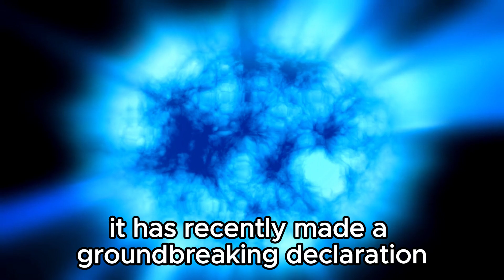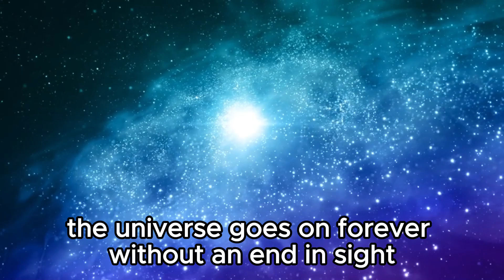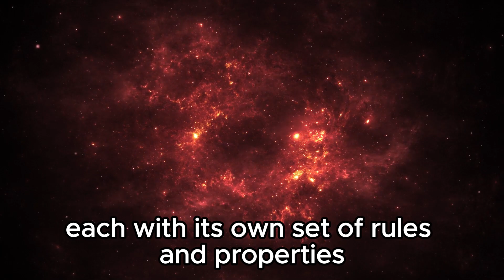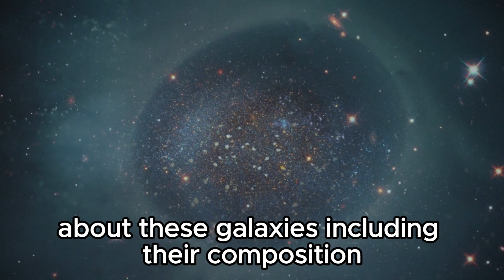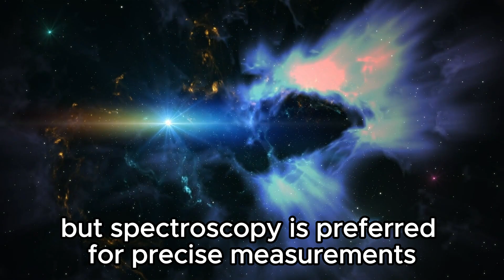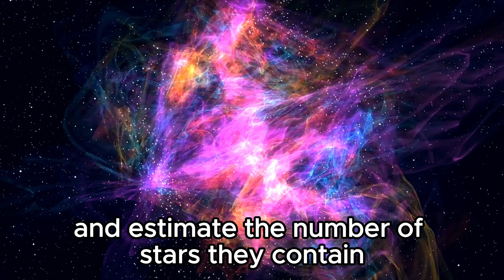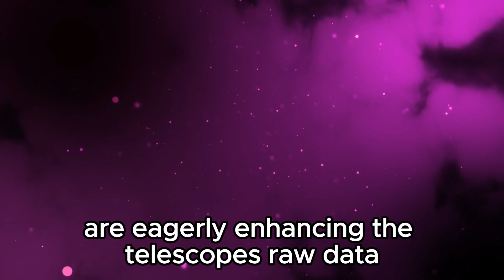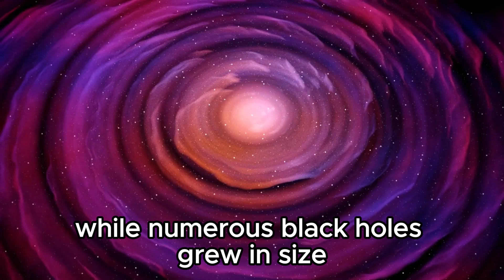The Latest Discovery of the James Webb Telescope Could Destroy the Universe!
In a groundbreaking revelation, the James Webb Telescope has made a discovery that could shake the very foundations of our understanding of the cosmos. Join us as we delve into the depths of this astronomical revelation and explore the implications it holds for the fate of the universe itself.

Could this latest revelation from the James Webb Telescope be the key to unlocking the mysteries of the cosmos, or does it spell doom for all existence? From black holes to dark matter, join us on a journey through the cosmos as we unravel the secrets that lie hidden within the fabric of space and time.

Prepare to have your mind blown as we delve into the cutting-edge research that threatens to rewrite the laws of physics as we know them. Don't miss out on this eye-opening exploration of the universe's darkest secrets and the potential consequences they may hold for us all.